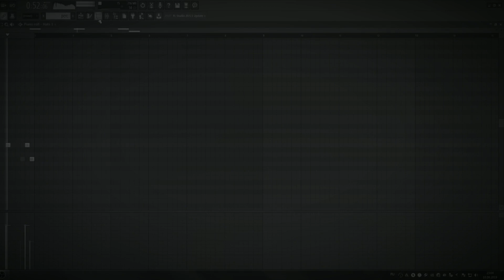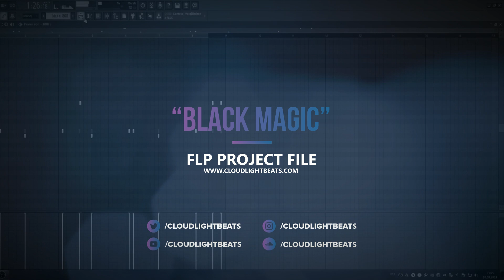[FLP + BEAT + MIDI PACK] Hard trap type beat 2019 ☁️️ "Black Magic" (prod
In this pack: FLP (FL studio 20 only stock plugins), WAV beat, my midi melody pack "Chernobyl"

Produced by: CloudLight

Hi! CloudLight is sound prod. team. We make Drake, Travis Scott, A$AP Rocky, Future, XXXTENTACION ,LIL Pump, 6black, Anfa Rose, Bryson Tiller and many other style beats.